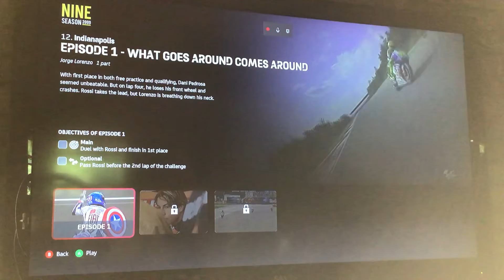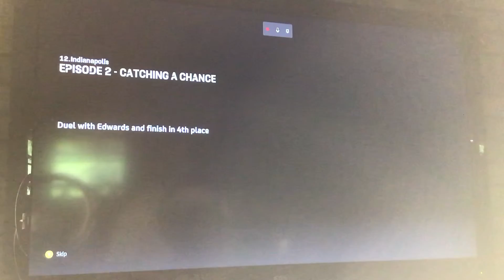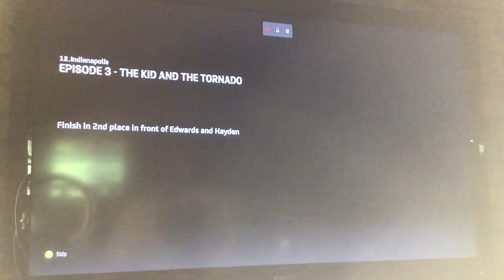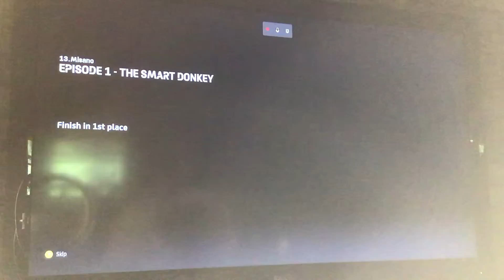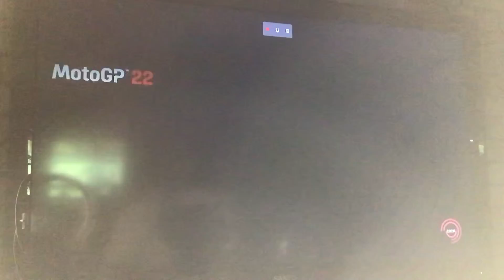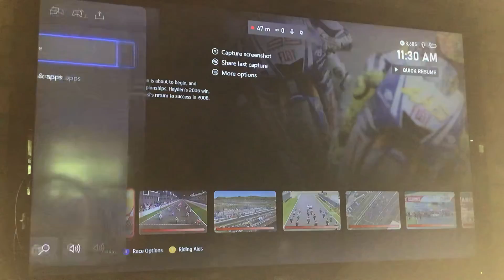MOTO GP 22 NINE SEASON STORY PART 12 🇺🇸 INDY PART 13 🇸🇲 TOOK ME 3 TIMES FOR INDY, MISANO GREAT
Hello welcome to my channel Speedjponator3 for another episode of the MOTO GP 22 nine season story mode I’m almost to the end of it with 2 episodes left to go and 2 for each part for the first I race the MOTO GP bike At the very historic Indianapolis motor speedway road course forward not reverse like indycar nascar. Did good but one turn was so difficult coming in the backstretch. I’m so very good at misano I have experience there and knock it out of the table three.